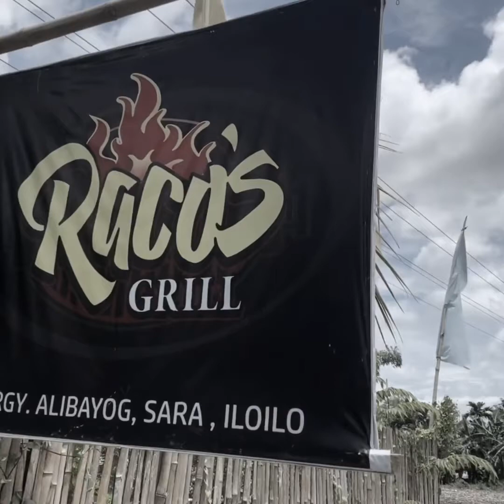1st Rasta Rider Poker Run